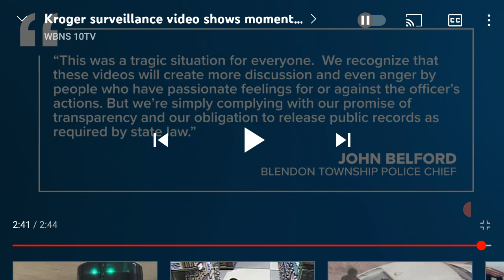FEAR THE MOST HIGH AND RESPECT HIS COMMANDMENTS